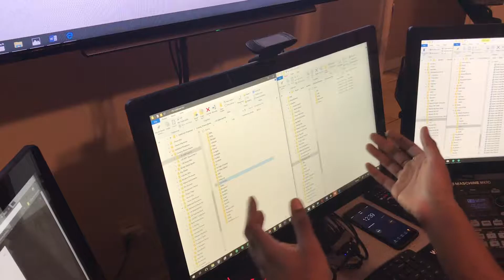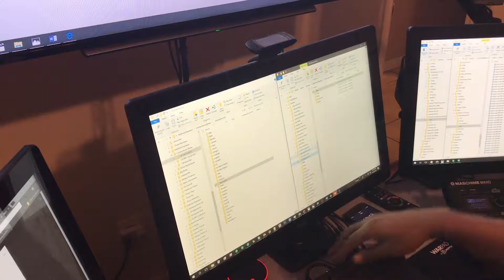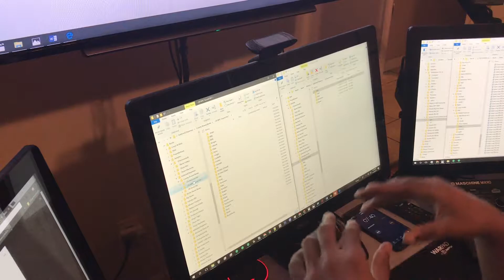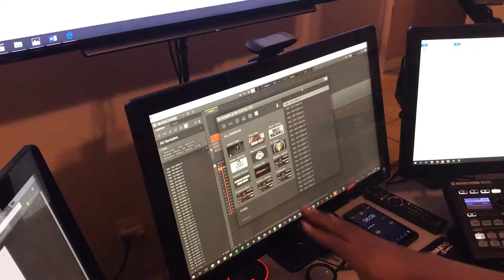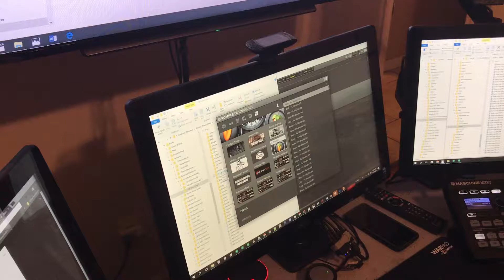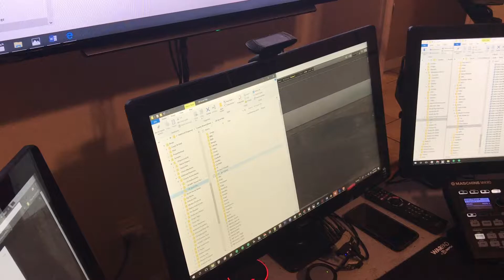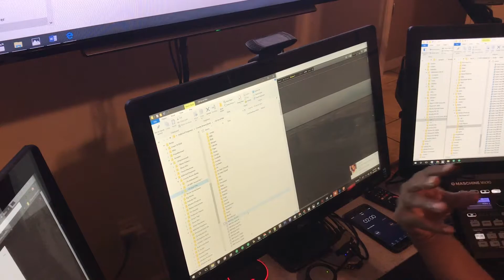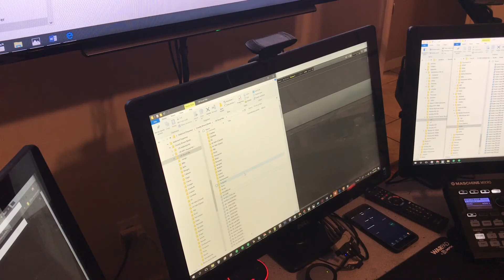Vlog 03 - Making Drum Kits - CB Dopeness Pack - Part 2 (GrYnD on Music)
This vlog 3 part 2...i dont know if there will be a part two tonight...but if it its...ill like it in this video...today we are working on making drum kits...i hope you enjoy the view lol...